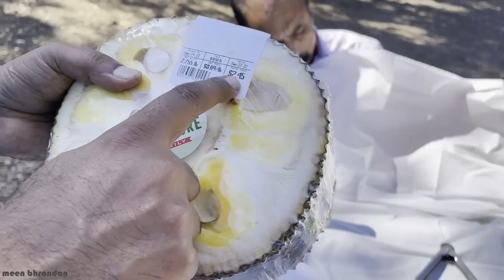കള്ളിമുൾ ചെടി കഴിക്കാമോ!, ഞണ്ടിന്റെ കൂടെ || How to eat Cactus with Crab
Hello guys

In this video I am showing how to cook rock crab with cactus.